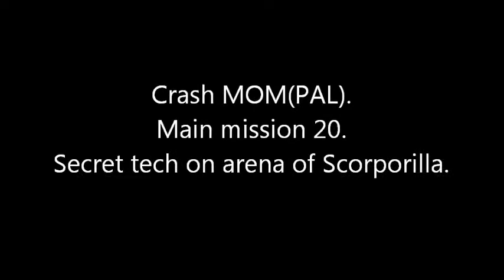Crash MOM(PAL).Main mission 20.Secret tech on arena of Scorporilla.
Автор и снимал Василий"LVB"Ларин(страна-Россия). Secret tech, which is not mentioned by any of the famous players. As you can see, during the victory over Scorporillas, I did not take one of the mojo with "100X")). This is the secret tech)). When Crash returned to the arena, there  appeared yet three  "100X" mojo. If I took all the mojo"100X", when  win on the arena, then nothing would appear. The find is random, but interesting)))